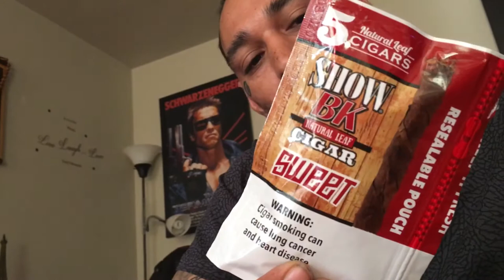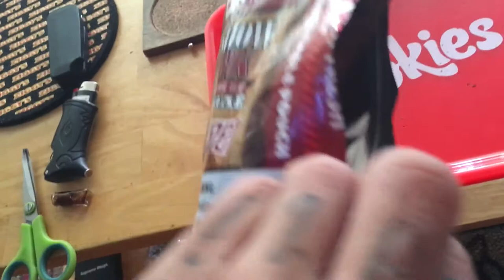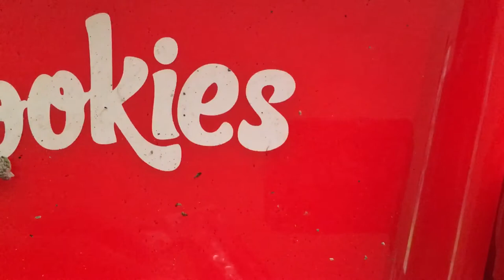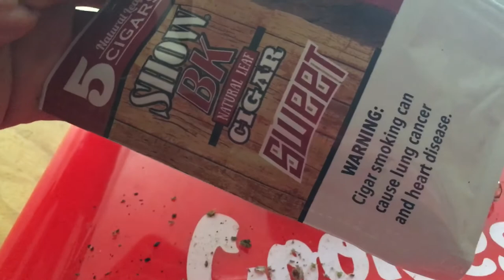SHOW BK NATURAL LEAF SWEET FULL REVIEW